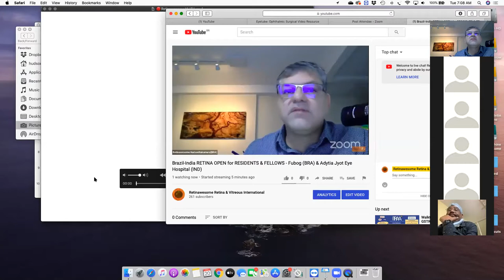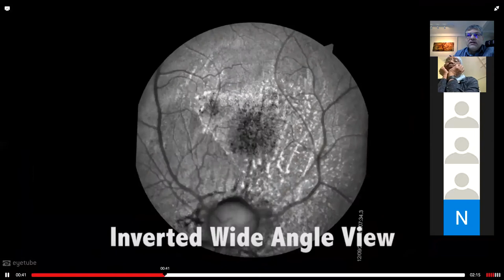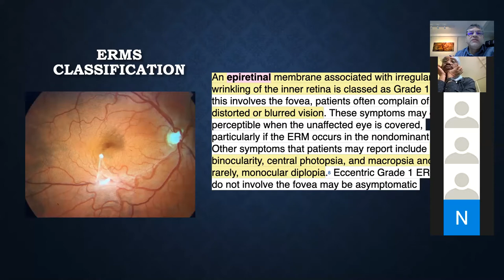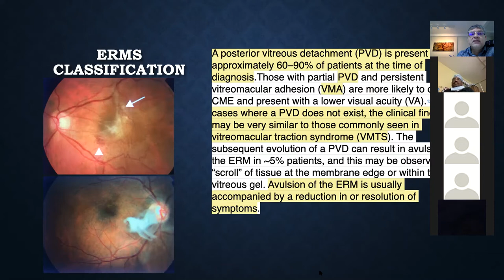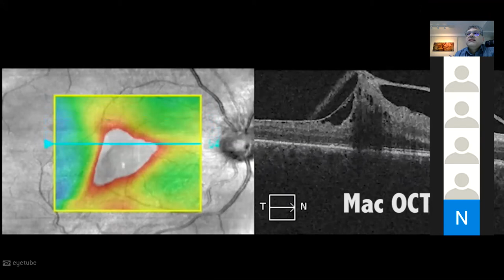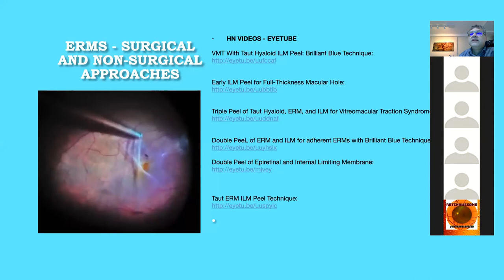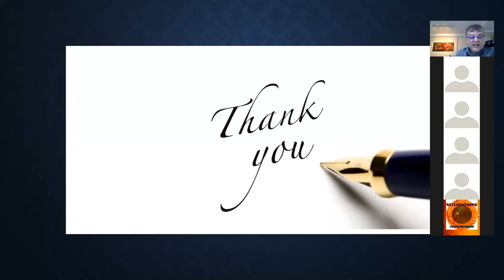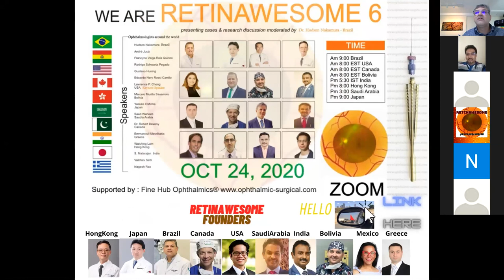Hudson Nakamura.My Experience with SURFACE RETINAL DISEASES.ADITYA JYOT & EYE BANK FOUNDATION(FUBOG)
Hudson Nakamura: My Experience with SURFACE RETINAL DISEASES
🤜🌎🤛🏾 EPIRETINAL MEMBRANES FROM BASICS TO ADVANCED
RESIDENT’S AND FELLOWS’S LECTURES-AULAS DOS RESIDENTES  E FELLOWS - ADITYA JYOT (INDIA) & EYE BANK FOUNDATION OF GOIÁS (BRAZIL)